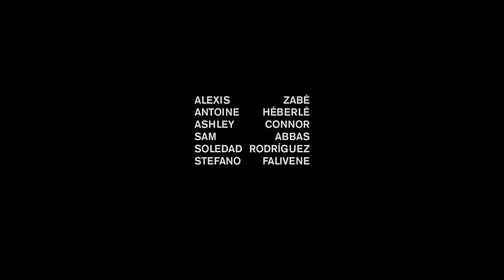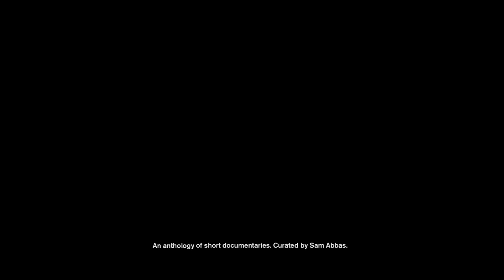Trailer: Erēmīta (Anthologies) (2021)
During the first pandemic lockdown last March, Egyptian-American filmmaker Sam Abbas invited leading cinematographers to create work for an anthology of short documentaries. The result, "Erēmīta," is a collaboration of visual invention and poetic composition, incorporating writings by Friedrich Nietzsche and depicting expressions of nature or intimate moments at home. A Maxxie, Suzzee & Cinema release.

Featuring work by Alexis Zabe, Antoine Héberlé, Ashley Connor, Sam Abbas, Soledad Rodríguez, and Stefano Falivene.

Showing in Museum of the Moving Image's Virtual Cinema from February 26, 2021.

A hundred percent of the filmmakers’ share of revenue from rentals will be donated to Amnesty International.